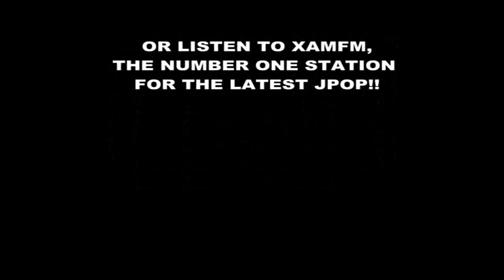DJ Ryohei JAY'ED Sunlight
Mashup of the number Sunlight from JAY'ED by XAMFM.com DJ Ryohei